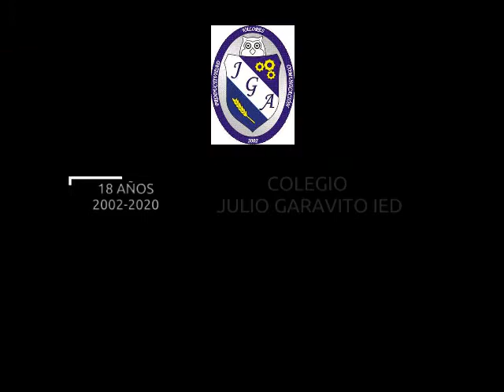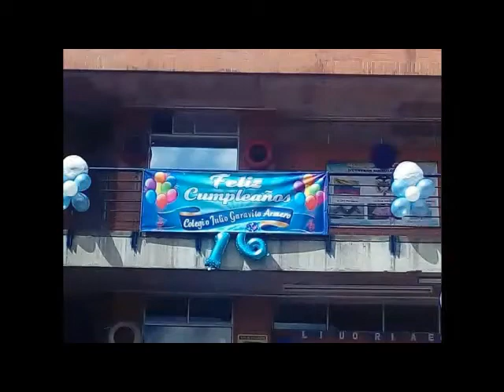HIMNO COLEGIO JULIO GARAVITO ARMERO IED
Cantemos el himno de nuestro colegio